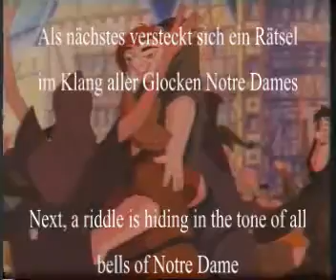Bells of Notre Dame Reprise German Subs+Trans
All right, the reprise of "Die Glocken von Notre Dame".  Enjoy. =)